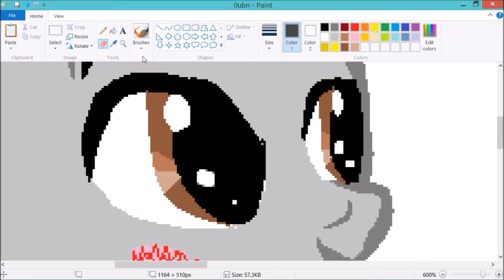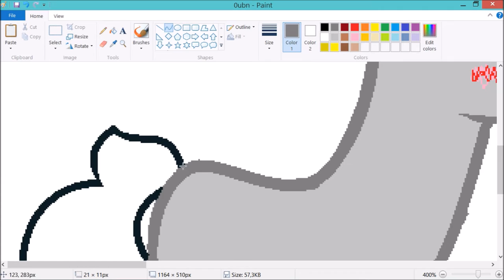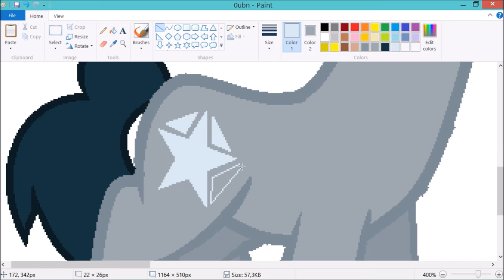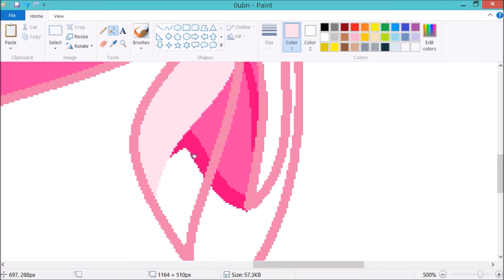Speedpaint Angel Diamond Gaming X Captain America/Springtrap Gaming 2nd Channel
Request by PlushTrap, don't get me wrong Springtrap Gaming
im bone-tired right now -_-

Recorder used OBS
Edited with Movie Maker